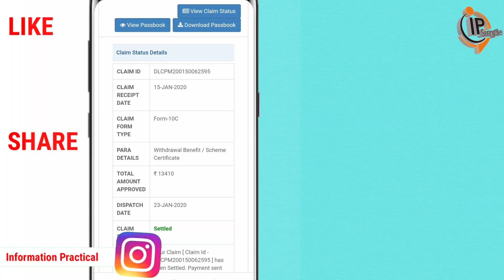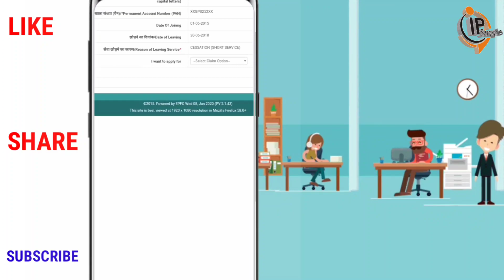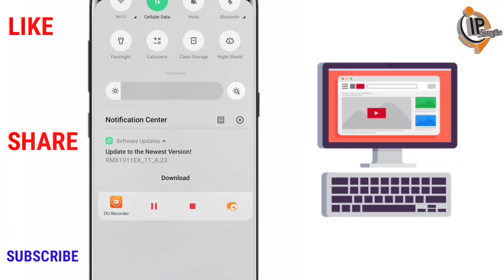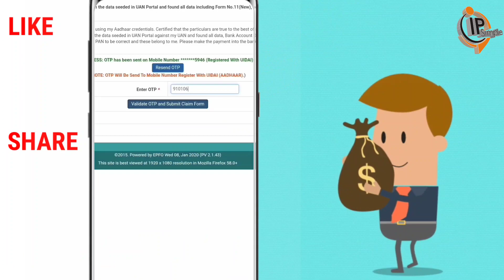PF Pension withdrawal in hindi | EPF Pension withdrawal process online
(17) "New 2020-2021" PF claim status

pf exit date update
epf date of exit not update
epf exit date update
how to update pf exit date
pf Online exit date
PF date of exit not updated
Online pf exit date update
pf date of exit correction
epf date of exit correction Online
epf date of exit kaise kare
epf date of exit
pf leaving date check
epf exit date update online
epf exit date change
epf exit date check
pf date of exit kaise kare
pf exit date update Online
pf transfer

how to withdrawal pension online
eps scheme
pf pension rules
pf pension withdrawal rules 2020
pf pension withdrawal online
how to apply pf online
how to,how to withdraw pf money online
pf withdrawal process hindi
how to pf withdraw,epf refund claim
pf refund process
epf refund hindi
pf kaise nikale
epfo online
how to withdrawal pf
online pf withdrawal 2020
how to claim pf online
pf का पैसा कैसे निकाले
epfo login
how to pf refund
how to apply for epf withdrawal online
pf advance withdrawal process
epf advance form 31
pf advance form 31
form no 19 pf final settlement
form no 19 how to fill
form 31 advance pf
epf refund online
epf refund procedure
withdraw pf online
pf form 31 19 & 10c
provident fund withdrawalpf claim status
pf withdrawal online
pf advance